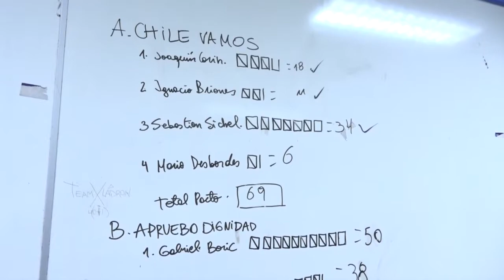Boric y Sichel arrasaron en primarias en Los Lagos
Con un 66% de Gabriel Boric y con un 52% de Sebastián Sichel se cerró el proceso de primarias en la Región de Los Lagos. Comandos y  políticos de la zona ya analizan la estrategia de cara a la primera vuelta de noviembre.